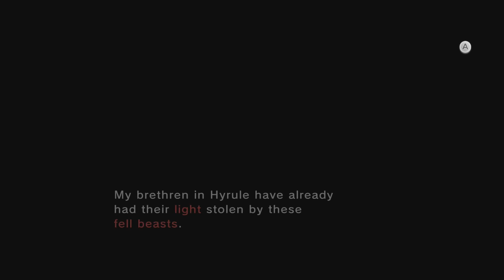IS MIDNA TRYING TO KILL ME!? | THE LEGEND OF ZELDA: TWILIGHT PRINCESS HD #5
In this video I extend the duration of my usual buffer playthrough videos to 40 minutes to take on both obtaining equipment and finishing the first Twilight Trial. We also go into taking out shadow beasts, and on closer inspection, Midna as it stands is a little bit of a jerk compared to most Zelda sidekicks. At the same time, she grants us and helps us out more than a lot of sidekicks. I will talk about this in a future video.